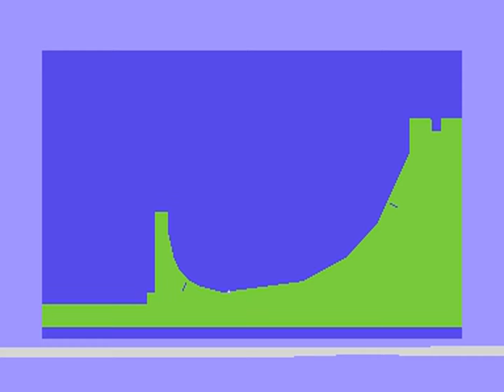C64 Physics experiment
Trying to get the bouncing right for a C64 golf game.